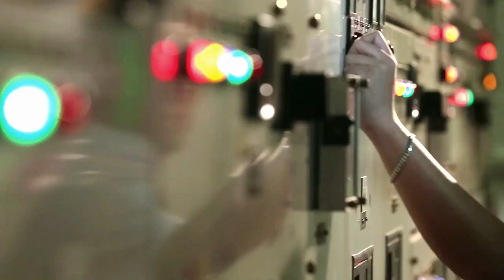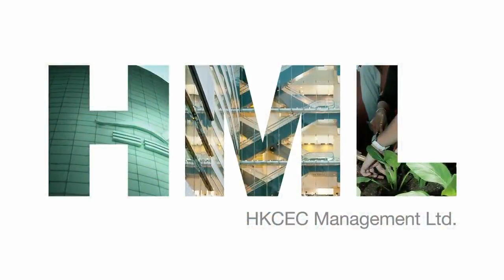Hong Kong Covention Exhibition Centre